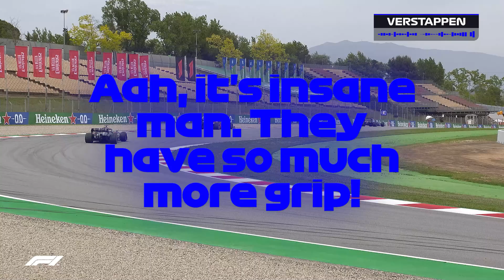How Hamilton Beat Verstappen In A Brilliant Battle In Barcelona | 2021 Spanish Grand Prix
It was a tense and gripping Sunday in Spain as title rivals Lewis Hamilton and Max Verstappen battled from first corner to final laps...